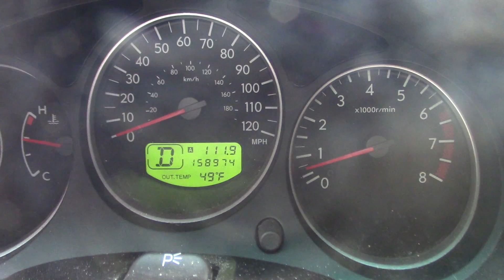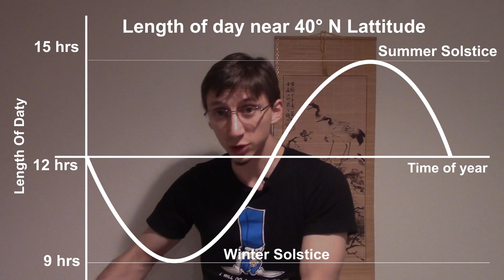How everybody can measure the size of the Earth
It may seem that measuring the Earth is a feat best left to the experts with modern technology. Or it may seem that measurement on such a grand scale was a great feat of the ancients far removed from our day to day world. But neither of these is true. We all live on the same planet and there really isn't anything stopping you from doing it yourself.